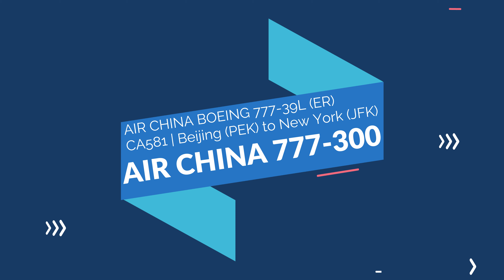(4K) Amazing AIR CHINA 777-300 Arrival | Landing at New York (JFK)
A spectacular catch of the Air China Boeing 777-300 which arrived at Runway 4R.

Date: August 15th, 2020
Airport: John F. Kennedy International Airport
Runways: 4R

GEAR! 📸  Panasonic LUMIX DMC-G7, GoPro Hero 8, Magnus Fluid Head Tripod

MUSIC PRODUCER! 🎵 DJ 9BOX

EDITING SOFTWARE! 🎬 Filmora 9, Final Cut Pro

Any ideas for future videos? Please comment, email or DM!